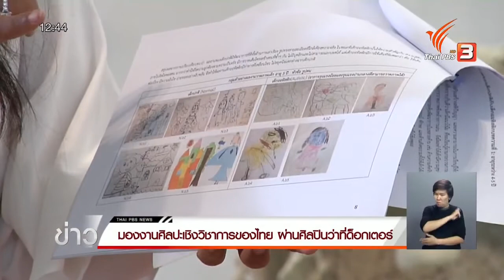แลโลกศิลปะ "มองงานศิลปะเชิงวิชาการของไทย ผ่านศิลปินว่าที่ด็อกเตอร์"